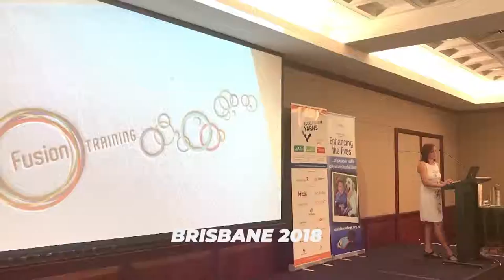Recruitment Yarns 2019